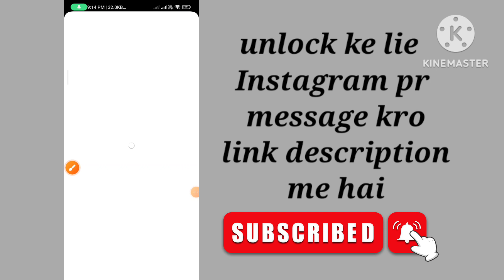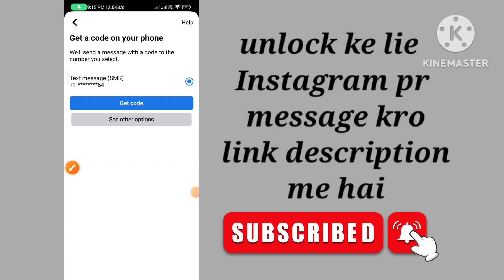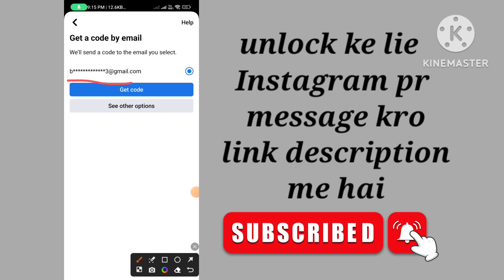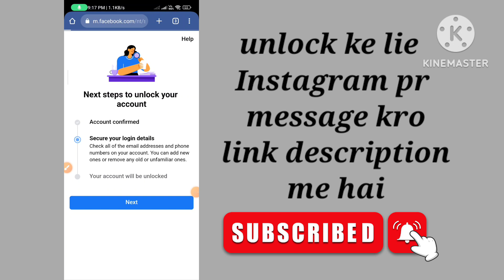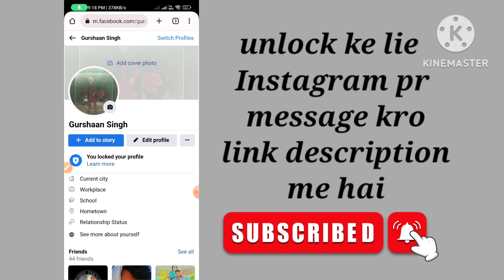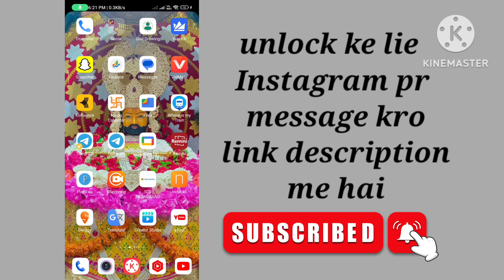🔴 without any code option locked Facebook direct unlock | unlock Facebook account direct august 2023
without code option unlock Facebook account 🔥 | how to unlock Facebook account without identity 2023

Live 🔴 Direct Unlock Without Identity 🔥 | how to unlock locked Facebook account without code option

No Need I'D proof 🔥 | how to unlock Facebook account without identity | FB locked how to unlock 2023

Instagram ld